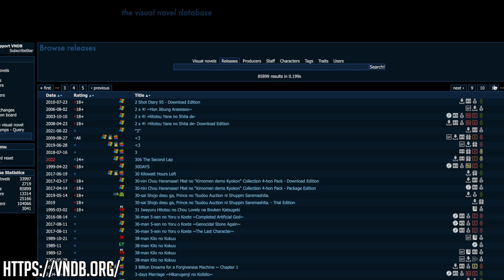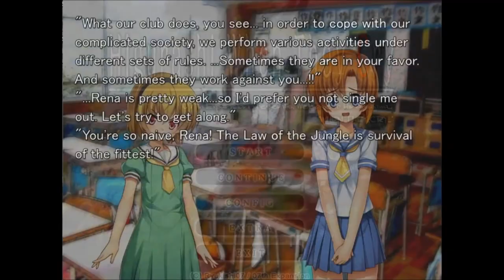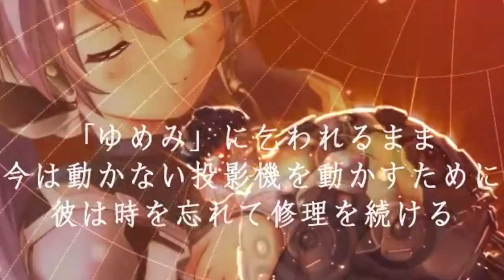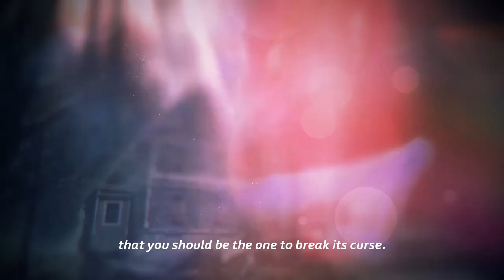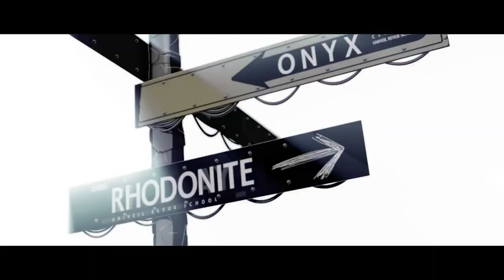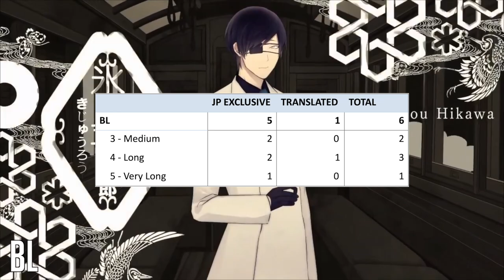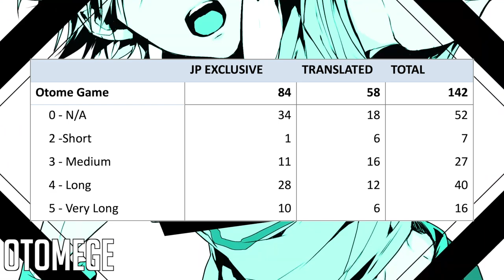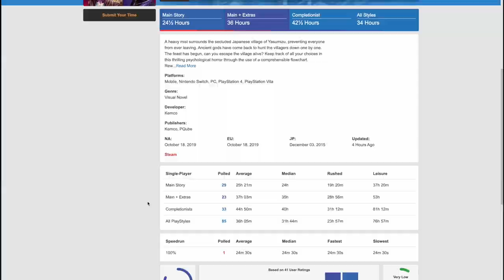Is the Nintendo Switch The BEST Visual Novel Machine?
Is the Nintendo Switch the best place for all your Visual novel gameplay? Here we analyze the stats to see how it's shaping up as a top VN machine in the first 5 years of its life. Mystery, Horror, Sci-fi, bishoujo, otome, yuri & BL. Are they equally represented? Thanks to Meirin for writing this.

Timestamps
00:00 The Massive Intro
02:00 Methodology
06:55 Switch VNs in 2017
08:22 2018
09:37 2019
11:12 2020
12:34 2021
14:52 2022
17:20 Battle of the genres
18:46 Plotge
19:58 Yurige & BL
20:45 Galge
22:16 Otomege
24:02 OELVN
24:40 Summary
27:54 Outro